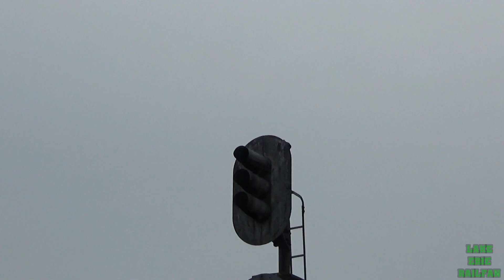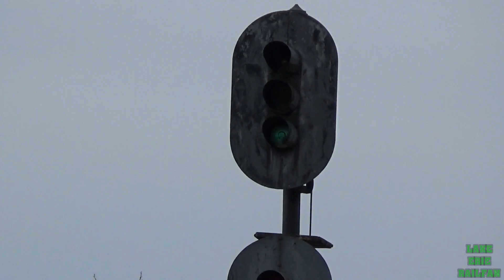An Afternoon At The Nickel Plate Signals at KM with NS 316, NS 149 With 8102 and NS 61F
Well, this was one good way to spend an afternoon as a railfan, honestly I couldn't ask any more out of an outing here as the Pennsylvania led 149, 61F showed up afterwords and 316 blew by like always during the afternoon hours.  A Sperry Truck and a Track Inspector also showed up while waiting which was the cherry on top. I'll have the unused footage and outtakes from this trip out soon and the Acela Chase outakes out today as well.